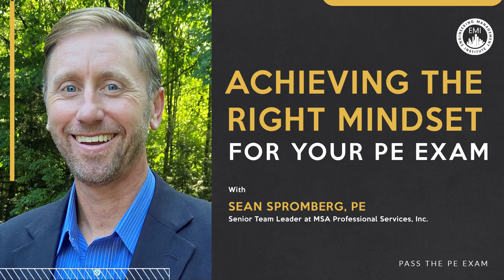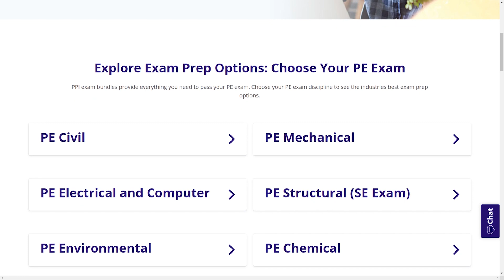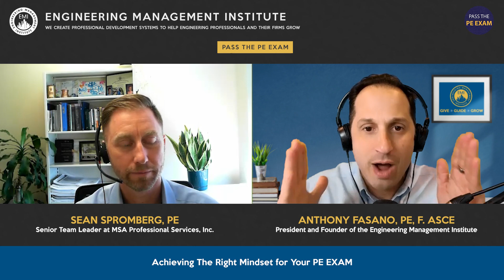Achieving The Right Mindset for Your PE EXAM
In this video, Sean Spromberg, PE, a licensed professional engineer and team leader at MSA Professional Services, talks about how you can alleviate the immense stress associated with PE exam preparation by changing .